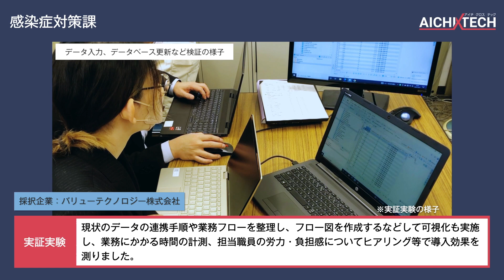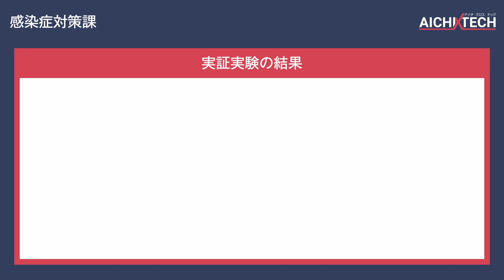AICHI X TECH成果報告Movie（感染症対策課）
AICHI X TECHとは？
愛知県と企業等との連携で、県庁内の各所属が抱える行政課題についてICTを活用して、その解決を目指す事業です。本事業は課題解決に向けて、令和4年度に実証実験を実施しました。

主催：愛知県（担当：総務局総務部情報政策課DX推進室）
運営：NPO法人コミュニティリンク
　　　JellyWare株式会社
　　　株式会社官民連携事業研究所

制作・編集：JellyWare株式会社